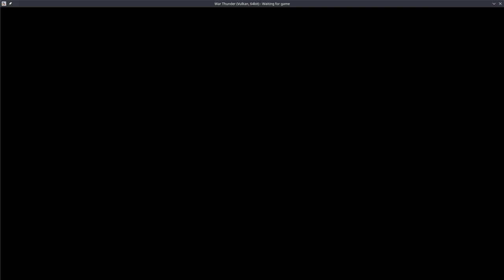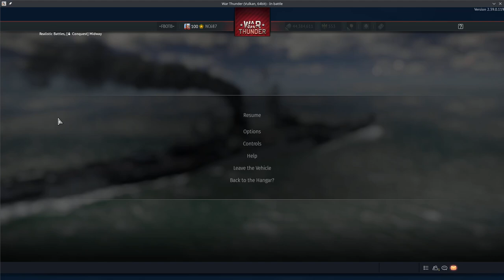Midway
Video is a bit long because I ramble on a bit, wasn't a good mission, game freezes sometimes when I shoot with second joystick ( I use 2 ), esc button usually resets the game but not this time so it was more miss than hit lol